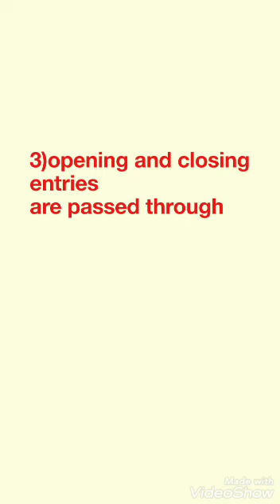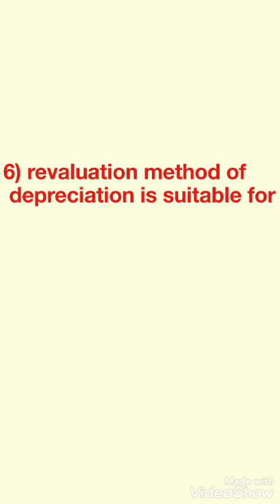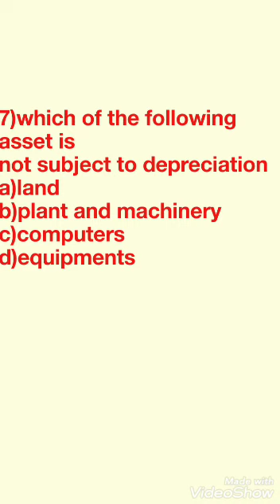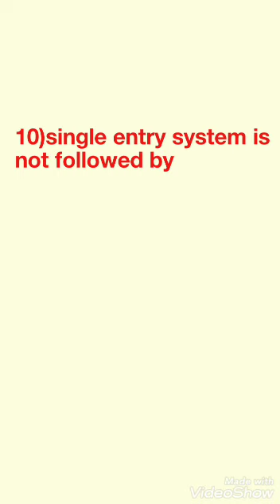Previous bank exam questions